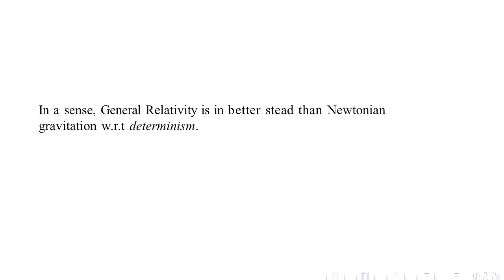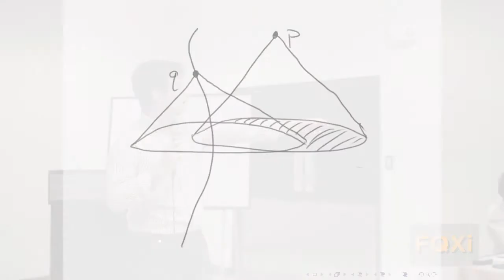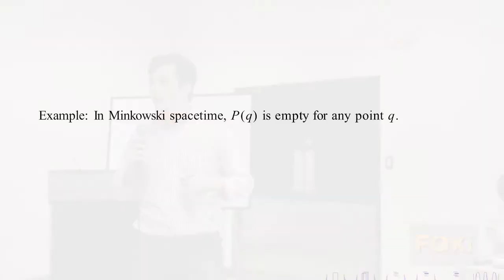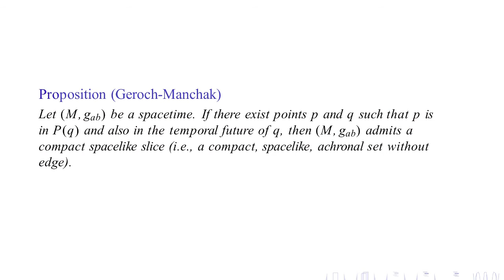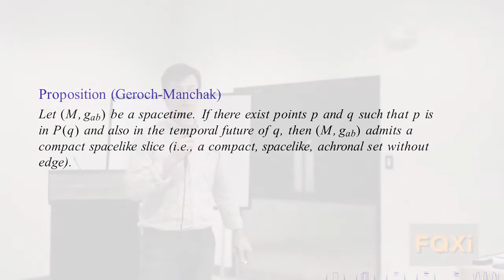James Weatherall "What Can and Cannot Be Predicted" at the FQXi conference 2014 in Vieques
The past century in physics seems to lead in a surprising direction: away from physics as a description of objects and their interactions, and towards physics as a description of the evolution of information. Is this the correct way to think about physics and the physical world? What is information? What does the term "information" even mean? What role does information play in quantum gravity, cosmology, thermodynamics, life and consciousness, and what links does it provide between these areas?

FQXi's international, interdisciplinary conference on the Physics of Information brought together leading researchers to discuss the significance, meaning, and uses of information in physics.